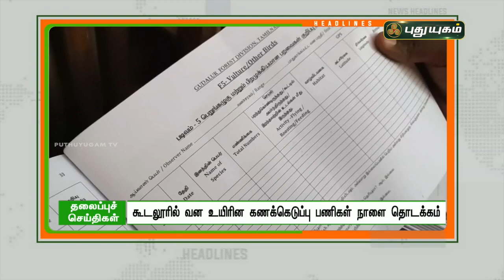8 மணி தலைப்புச் செய்திகள் | 8 PM News | 07/02/2022 | PuthuyugamTV